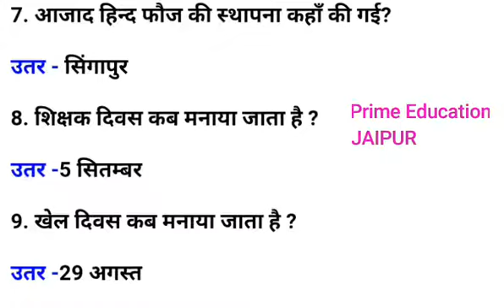प्रतियोगी परीक्षाओं में 189 बार पूछें गए महत्वपूर्ण GK questions in Hindi for SSC & all states exam